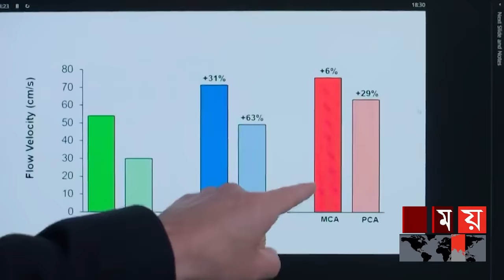ভালোবাসা কী? | Love | What Is Love? | Definition of Love | Love Analysis | Somoy TV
কেউ বলে এটি একটি অনুভূতি মাত্র, কেউ বলে এটি একটি ম্যাজিক্যাল ইমোশন। আবার কারও কারও মতে এটি কেবলই মস্তিষ্কের হরমোনের খেলা। কখনও কি ভেবে দেখেছেন ভালোবাসার সত্যিকারের সংজ্ঞা আসলে কী?